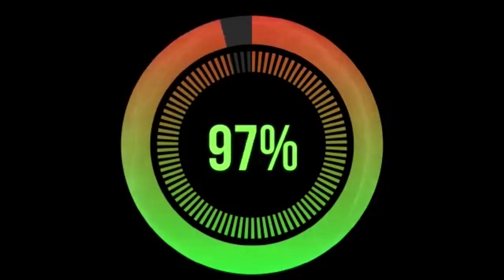Coffin Dance on Keyboard! Akspiano x Astronomia.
This is Becoming a Trend so how can Aks be left behind in making a vid3o😛😛.

Special Thanks to Avijit Singh For Editing the video..